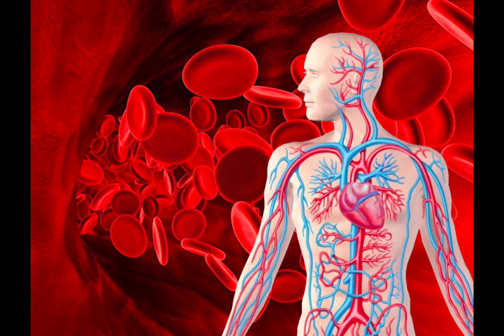БАЛШЫҚТЫҢ ЕМДІК ҚАСИЕТІ. Балшықтың адам ағзасына пайдасы мен зияны жайында қызықты ақпараттар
САУМАЛ. САУМАЛДЫҢ ПАЙДАСЫ